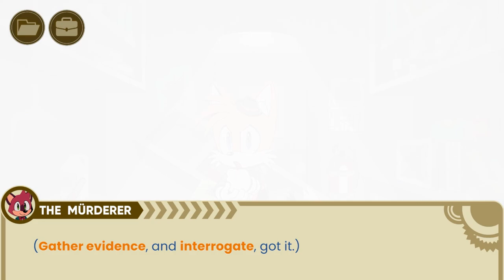I AM THE MICROWAVE MASTER | The Murder of Sonic the Hedgehog #1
But for real, I nobody touch my microwave IT'S MY JOB AND I'M GOING TO DO IT.